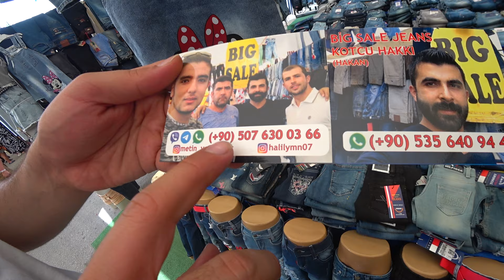АЛАНЬЯ РЫНОК ОДЕЖДЫ В РАЙОНЕ ОБА ДЖИНСЫ И ШОРТЫ ВСЕ РАЗМЕРЫ ДЛЯ ВСЕЙ СЕМЬИ 20 МАЯ АЛАНЬЯ МЕТИН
Аланья рынок одежды в Оба 20 мая 2024, где купить качественные турецкие джинсы и шорты.